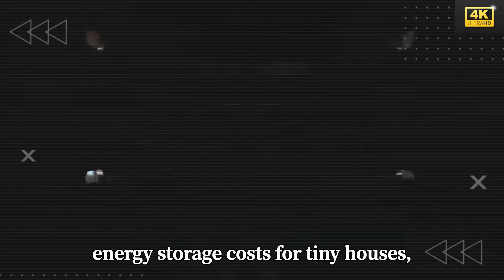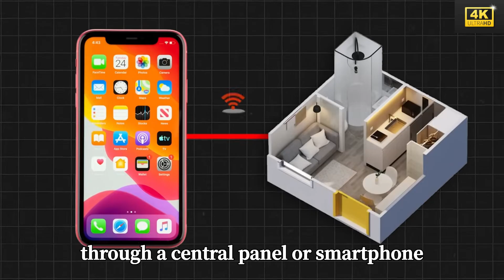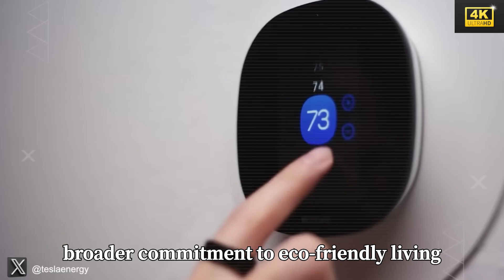Elon Musk Announces $7,999 Tesla Tiny House Finally DELIVERY! No Tax & Free LAND! What's Inside ?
It finally happened! 🚨 Elon Musk has just confirmed the long-awaited Tesla Tiny House, priced at only $7,999, is ready for delivery. Even more shocking — reports suggest no property tax and even free land programs could be tied to this futuristic launch. At a time when housing costs are skyrocketing, Tesla’s vision of a solar-powered, off-grid, and affordable smart home could flip the real estate industry upside down. This isn’t just a house — it’s a revolution in sustainable living.

Leaked designs reveal a compact yet futuristic layout, built with Tesla’s solar roof + Powerwall integration, making it a fully self-sustaining home. From off-grid energy to AI-powered smart systems, this tiny house could be the answer to the housing crisis and a pathway to affordable, eco-friendly living for millions worldwide. Could Tesla really change housing the same way it disrupted cars and energy? Let’s break down everything inside.

Tesla Tiny House $7,999 price + delivery explained
Free land & no property tax details revealed
Solar + Powerwall integration powering the home
Why Tesla Tiny Homes could disrupt real estate forever

0:00 Elon Musk Announces Tesla Tiny House Delivery
2:10 $7,999 Price Shock Explained
4:22 Free Land & Zero Property Tax Options
6:38 Futuristic Tesla Tiny House Design Leaks
9:00 Solar + Powerwall Off-Grid Living
11:20 Housing Industry Disruption Incoming
13:40 Expert Reactions to Tesla Housing Vision
15:10 Final Thoughts + Next Tesla Project